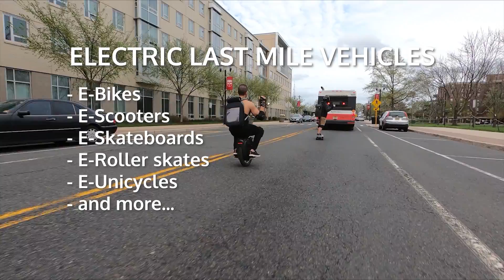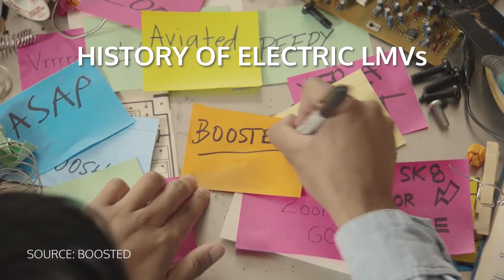Electric Last Mile Vehicles are the Future.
The future of urban transportation is portable, personal, and electric.

This is a short informative video about why I think electric last mile vehicles are the future. There's a lot of details missing from the video that I couldn't fit into a short video, so if you have any questions or comments, please feel free to discuss down below. I hope you enjoy :)

Drop a comment if you have any questions, feedback, or suggestions, and like the video if you enjoyed it :)

ESK8 GEAR:
TSG Pass (Helmet)
Triple 8 Covert Knee Pads
Triple 8 Covert Elbow Pads

CAMERA GEAR:
GoPro Hero Session 4
GoPro Hero Session 5
GoPro Hero 7 Black
Zhiyun Smooth Q Gimbal
Fotopro Flexible Tripod
AmazonBasics Monopod